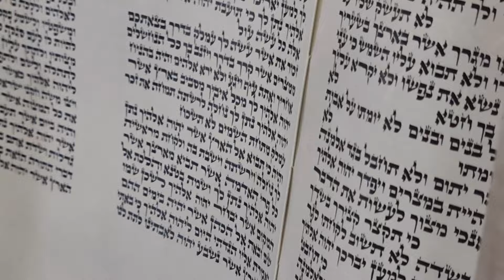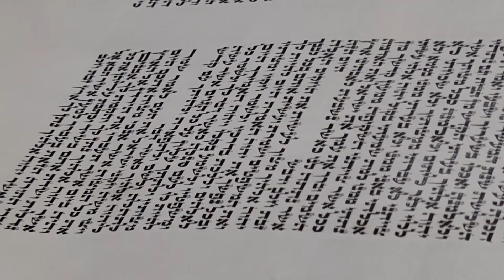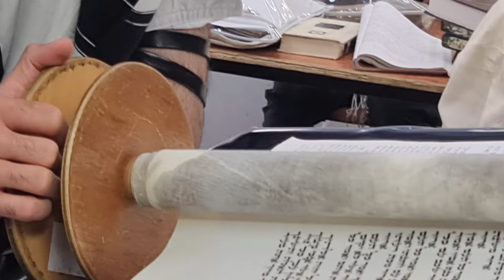LECTURA DE LA TORÁ KI TAVÓ: DAR LAS PRIMICIAS EN ROSH HASHANÁ - CONSEJO PARA EL MARIDO JABAD ISRAEL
LECTURA DE LA TORÁ KI TAVÓ:
DAR LAS PRIMICIAS EN ROSH HASHANÁ - CONSEJO PARA EL MARIDO

COLOCAR LAS PRIMICIAS EN LA CESTA
Hay algo dentro del alma del judío que reside allí incluso antes de que comiencen a estudiar Torá. Incluso en un niño pequeño que aún no ha comenzado a aprender el Alef-Bet, hay una formulación inicial de la fe que llamamos "el primero de todos los frutos de la tierra". Debido a que este niño es descendiente de Abraham, Itzjak y Iaacov, tiene, en su sangre, por así decirlo, en su esencia, en su alma, el comienzo del fruto de su imaginación, que proviene de la esencia de su Iejidá. Esto es más alto que todo lo que les será revelado en el futuro. Y a lo largo de su vida, necesitan "colocarlo en la cesta", en el recipiente de la Torá que aprenderá.

Deuteronomy Capítulo 26
1Cuando vengas a la tierra que Dios tu Señor te da como herencia, ocupándola y poblándola,
2tomarás lo primero de todo fruto del suelo producido por la tierra que Dios tu Señor te da. Debes ponerlo en un canasto, e ir al sitio que Dios elegirá como lugar asociado con Su nombre.
3Allí te presentarás ante el sacerdote que oficie en ese momento, y le dirás: “Hoy estoy declarando a Dios tu Señor que he venido a la tierra que Dios juró a nuestros padres que nos daría”.
4Entonces el sacerdote tomará el canasto de tu mano y lo pondrá delante del altar de Dios tu Señor.
5Harás entonces la siguiente declaración ante Dios tu Señor: “Mi ancestro era un arameo sin hogar. Fue a Egipto con un reducido número de hombres y vivió allí como inmigrante, mas fue allí que se convirtió en una nación grande, poderosa y populosa.
6Los egipcios fueron crueles con nosotros, haciéndonos sufrir e imponiéndonos una dura esclavitud.
7Clamamos a Dios, Señor de nuestros ancestros, y Dios oyó nuestra voz, viendo nuestro sufrimiento, nuestra dura labor y nuestra angustia.

Comparte a todos tus contactos

INSTITUTO GAL EINAI
EL PORTAL A LA DIMENSIÓN INTERIOR DE LA TORÁ
Del RABINO ITZJAK GINSBURGH

COLABORA CON LA ENSEÑANZA DE LA TORA
A TODAS LAS NACIONES